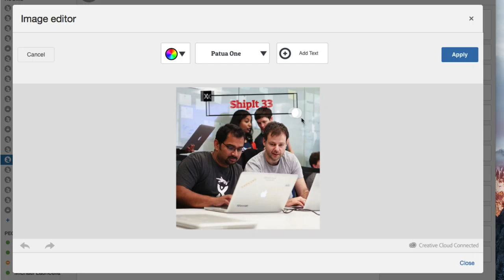Image Editor for HipChat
A simple image editor add-on for HipChat